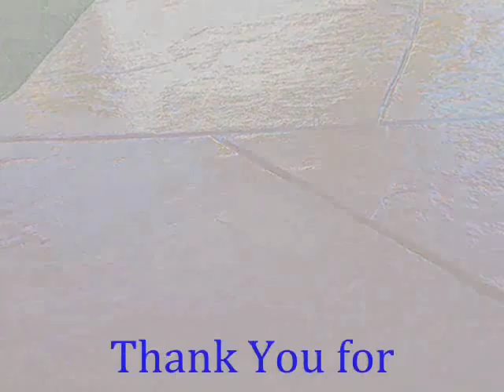Porter Ranch Cement Stain call Shafran 818 485 2655